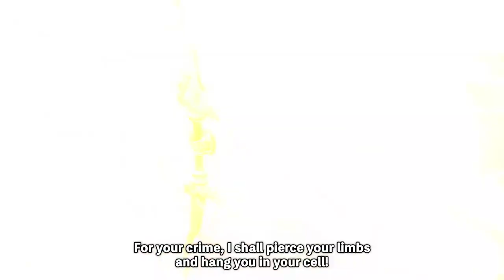Sword Art Online: Alicization Lycoris - Release Date Trailer | MAY 22, 2020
The release date trailer for  Sword Art Online: Alicization Lycoris has arrived

Embracing the medieval fantasy world of the Alicization arc known as “Underworld” players will be able to play as Kirito as they embark on a quest alongside Eugeo in an attempt to save their childhood friend known as Alice who was taken away after violating the sacred laws of the taboo index.